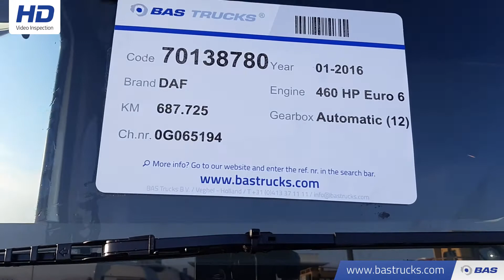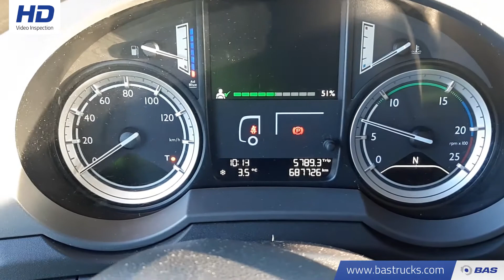70138780 DAF XF 460